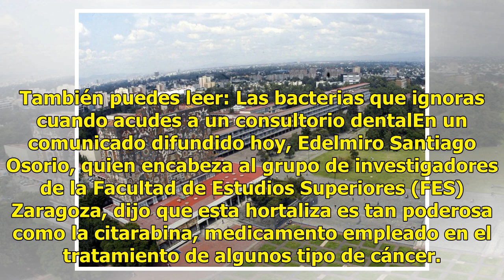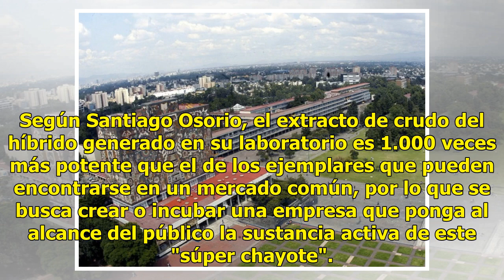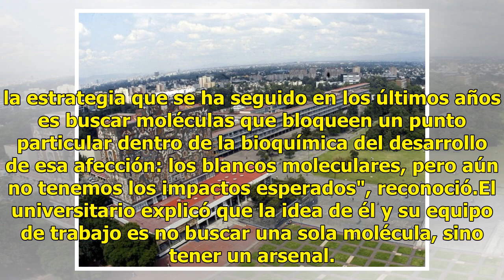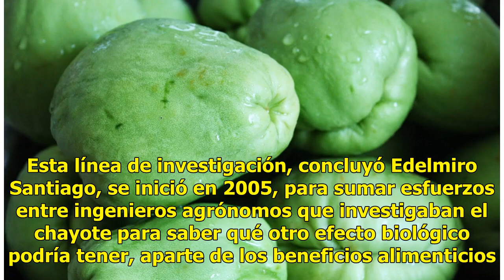Mexicanos desarrollan un extracto de chayote contra el cáncer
México.- Investigadores de la Universidad Nacional Autónoma de México (UNAM) desarrollaron un híbrido de dos especies de chayotes o guatilas silvestres mexicanos, cuyo extracto crudo afirman es un poderoso agente antitumoral y antineoplásico contra el cáncer. También puedes leer: Las bacterias que i...